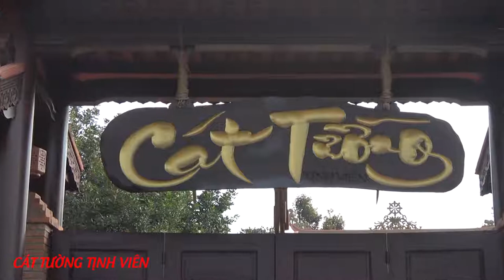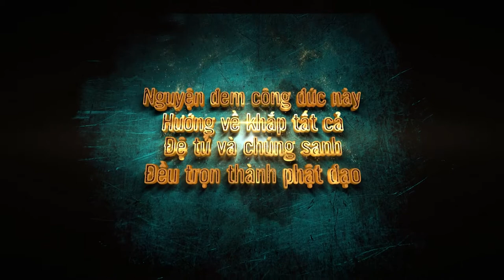Ni Sư Hương Nhũ || Thế Giới Tuổi Thơ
Thế Giới Tuổi Thơ - Ni Sư Hương Nhũ giảng tại Cát Tường Tịnh Viên - số 75, đường 8A, xã Hòa Thuận, TP Buôn Mê Thuật, Đắk Lắk ( ngày 08/02/2018 )